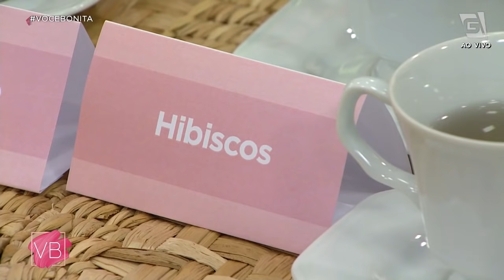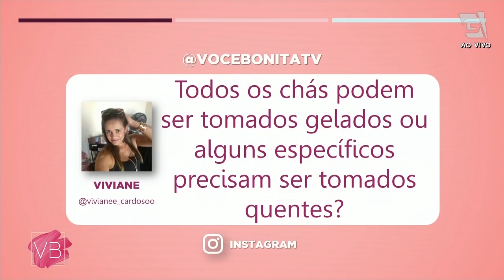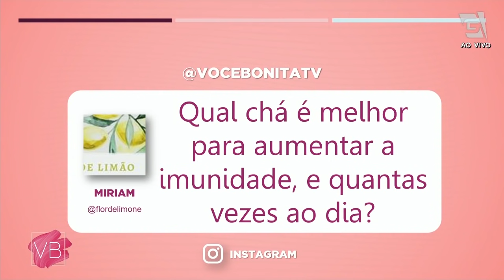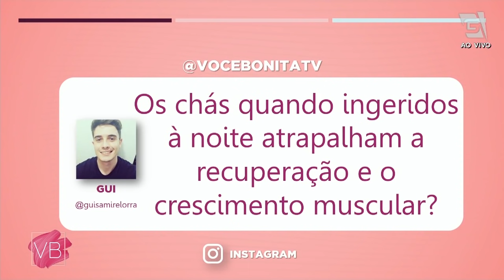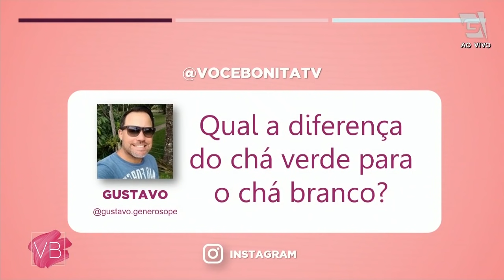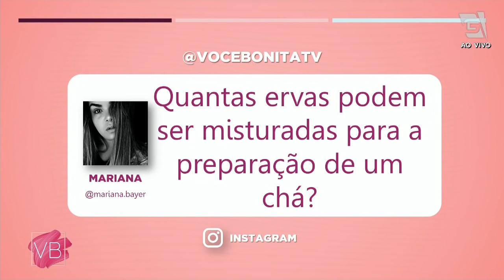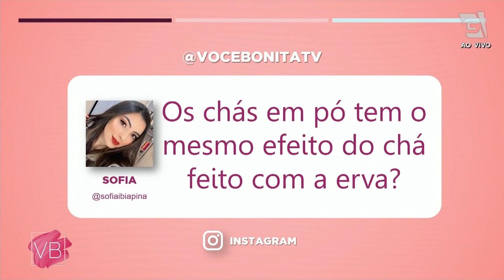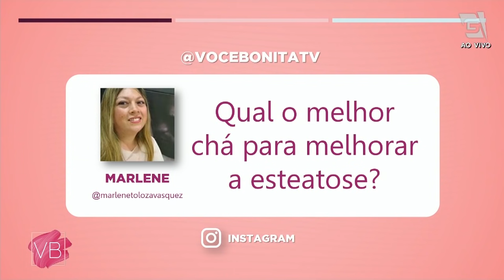Benefícios do chá para a saúde - Você Bonita (23/09/20)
Chá já é uma delícia, e além disso traz muitos benefícios ao nosso corpo! Entenda melhor com o nutrólogo Patrick Ferreira no VocêBonita!